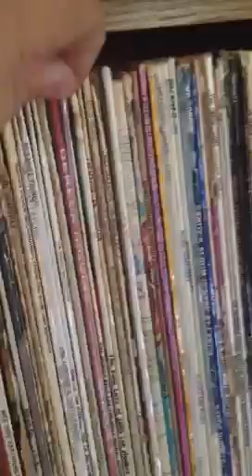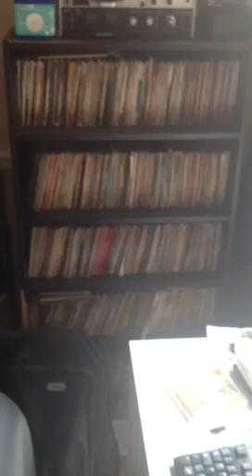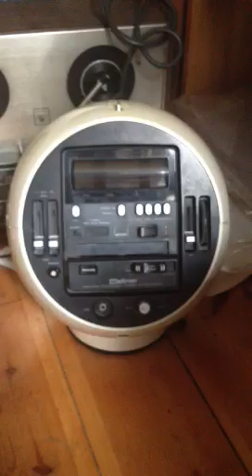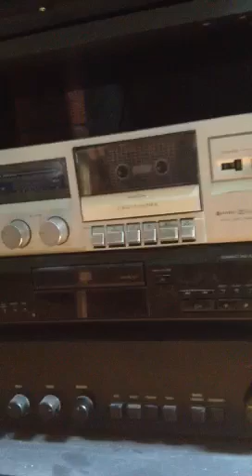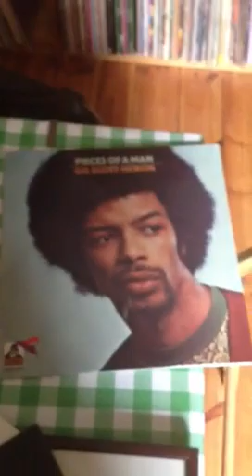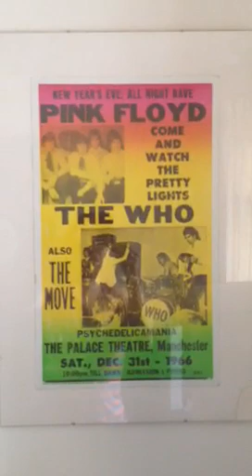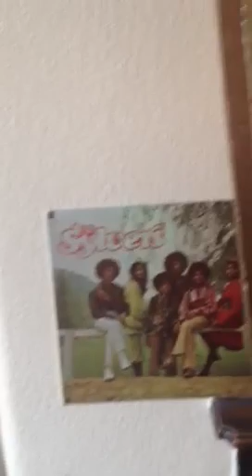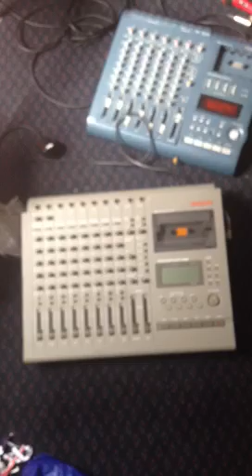VC Video #36 : A Tour Around The House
Showing y'all parts of the house : the record / dining room, living room and music room! Have a good one VC!! - SORRY FOR THE SMALL PICTURE, I WAS HOLDING MY PHONE THE WRONG WAY... That's what I get for filming after just waking up...